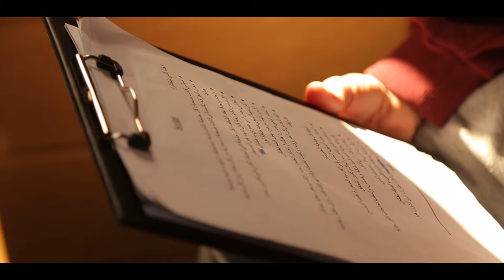Video Production l Behind the Scenes Compilation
Ever wondered what happens on a filming set, or behind the scenes of your favorite video production? Here is a collection of DPM behind the scenes video!

Location : 10 Mohammed Hasan Badran street, Nasr city